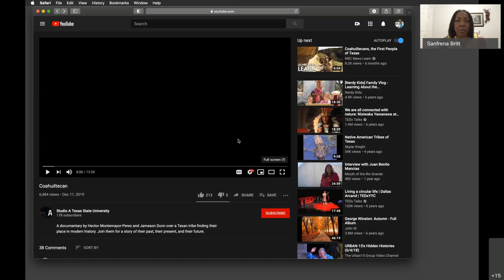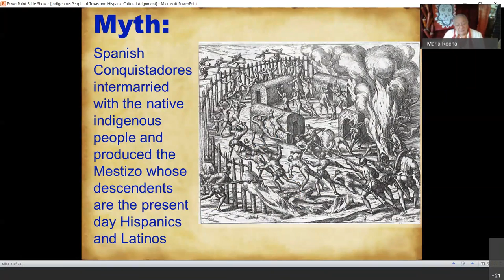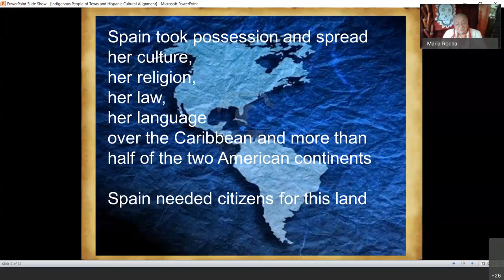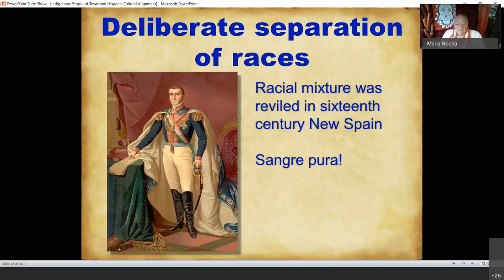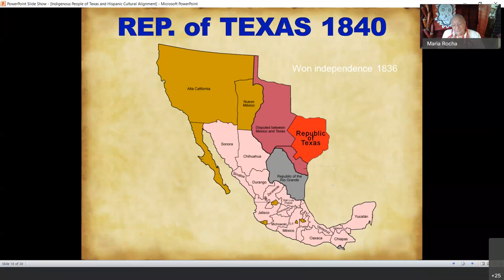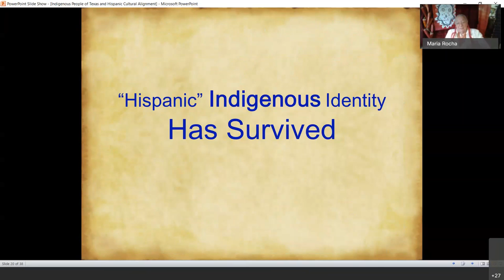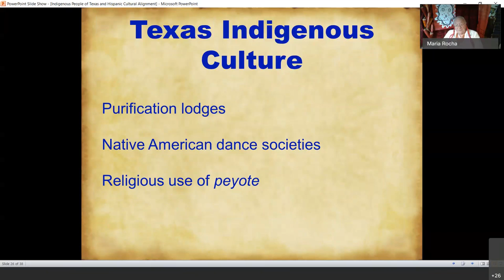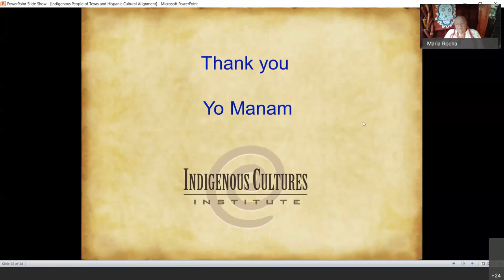Dr. Mario Garza: Celebrating American Indian Heritage Month [A&M-Central Texas]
The colonization of Native Americans in Texas and northern Mexico areas was different and more complex than that of the northern U.S. Native tribes that were placed on reservations. The Spanish invaders needed the Native population to “settle” all the land they claimed so that the Pope would grant them the territory they wanted. The indigenous population was integrated into Spanish society, stripped of their names, language, and spiritual systems, and then given Spanish names and baptized Catholic. This launched the centuries-long journey of the original Natives of this area, some 600 Coahuiltecan bands, from an indigenous identity to the made-up-label of Hispanic or Latino. Yet these descendants of Native people still retain much of their indigenous culture within their family and community traditions and even speak words in the Nahuatl language when they converse in Spanish. Most of the people in Texas who are labeled Hispanic or Latino may be descendants of the original Coahuiltecan bands that populated this area when the Spaniards first invaded. Learn the true, 14,000-year-old history of these original people and how their “Hispanic/Latino” descendants are still living in their Texas homeland, honoring indigenous traditions, and cultivating ancient knowledge that will bring balance to future generations.
About the speaker: Dr. Mario Garza currently serves as the board of elder’s chair and is the principal founder of the Indigenous Cultures Institute a nonprofit with twelve programs that preserve the culture of Native Americans indigenous to Texas. He is the Cultural Preservation Officer of the Miakan-Garza Band, a state-legislature-recognized tribe of Texas. Dr. Garza earned a multi-disciplinary Ph.D. from Michigan State University in Social Science, with areas of concentration in Sociology, Political Science, and Social Work. He has been active in Native American issues for over 40 years, including graves protection and repatriation since 1991 participating in reburial ceremonies at the Comanche Cemetery in Fort Hood, Texas. Dr. Garza served two tours of duty in Vietnam with the 1/616th Medical Clearing Company, 44th Medical Brigade, U. S. Army. He currently lives in San Marcos, Texas near the sacred springs that archeologists believe to be the oldest, continuously inhabited site in North America.
TAMUCT • Welcome to Warrior Country!